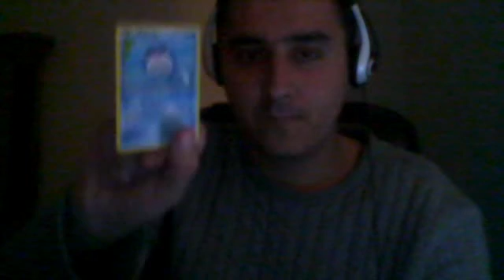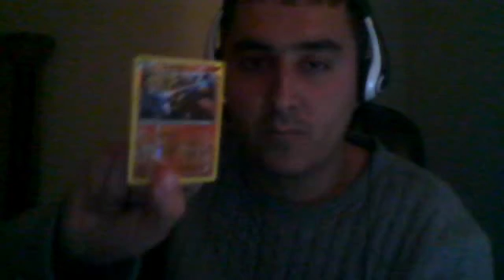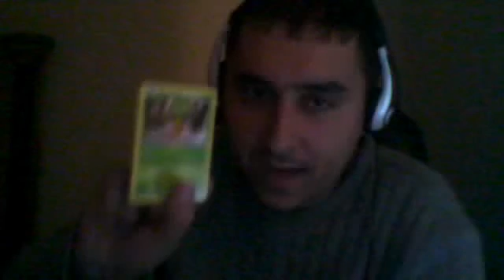Pokemon TCG Unboxing 📦 Part 2